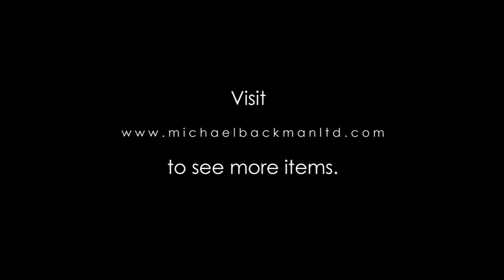6377 Rare Straits Chinese Table Top Screen with fine Beadwork & Embroidered Panels